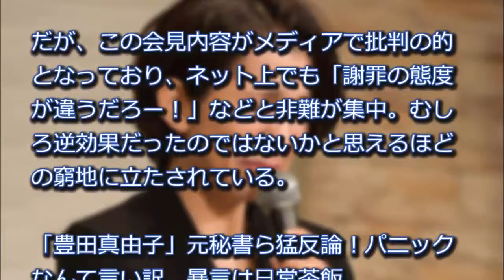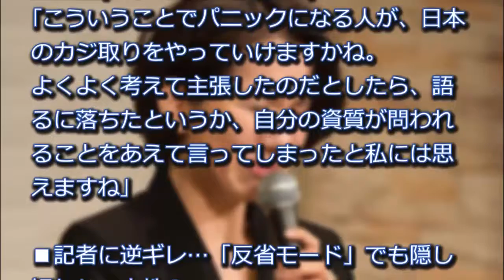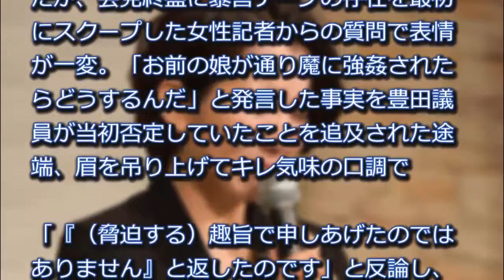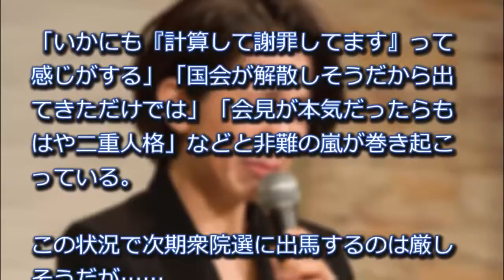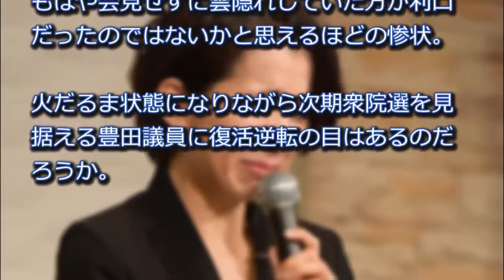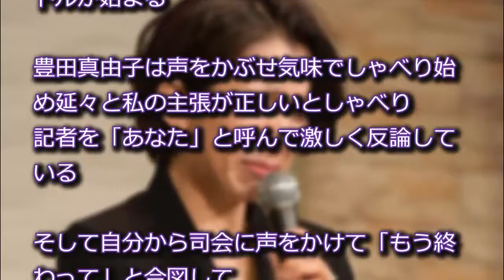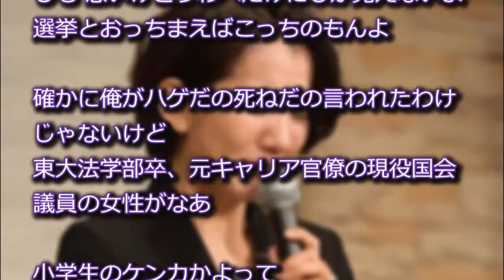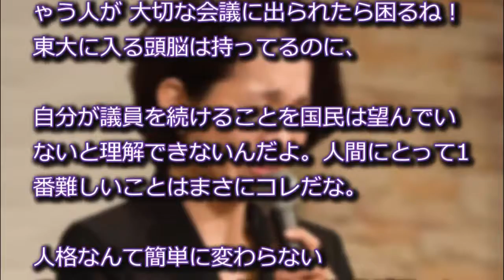釈明会見で逆ギレしちゃった豊田真由子さん、本性隠しきれず終わるｗｗｗ